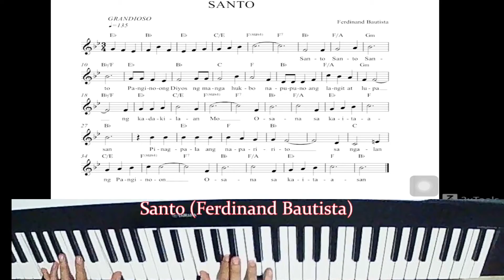Santo Ferdinand Bautista